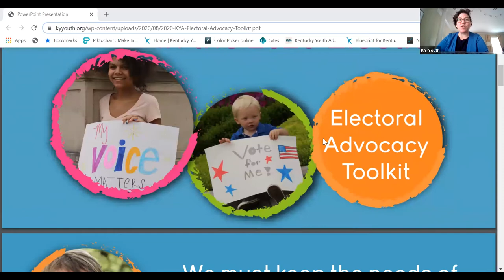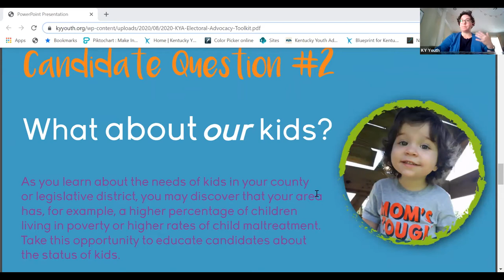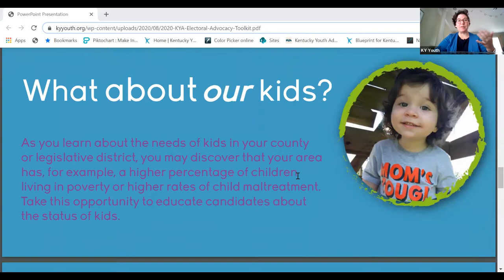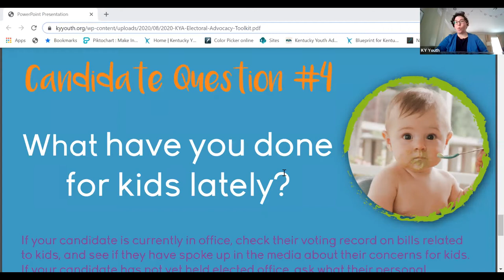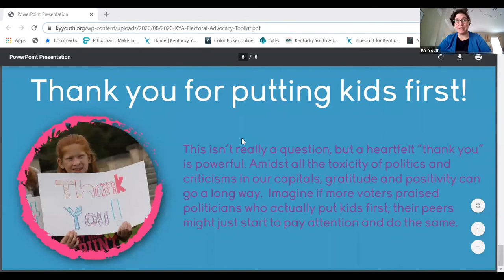KY House District 33 Candidate Forum 2020: Rep. Jason Nemes and Margaret Plattner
Recorded 9.29.20